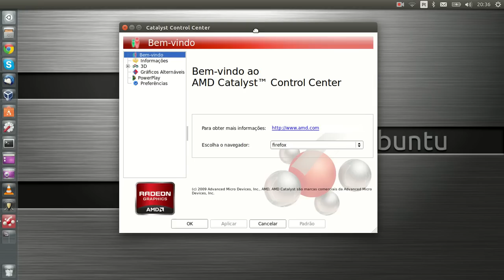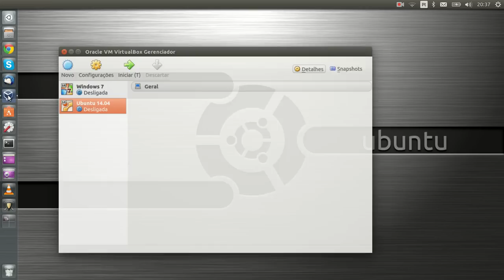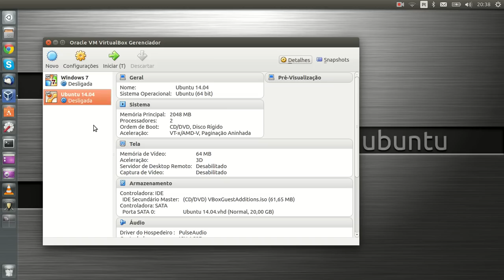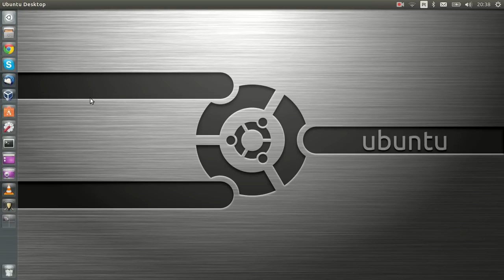Ubuntu 14 04 LTS Final